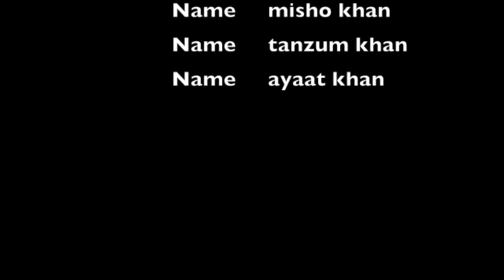GERMAN TOURE 5 SD 480p